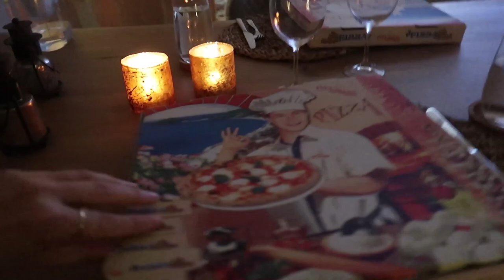RELAX COTTAGE BLUESTONE SUITE - JOLIEN EN JENNO VLOG 1398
We trekken naar de Ardennen, naar St Vith om er te gaan relaxen in een de Bluestone chalet van Relax Cottage. Wat een pareltje, met jacuzzi en prachtig uitzicht.